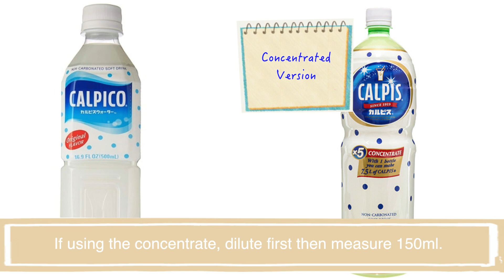【Cooking Japanese Food at Home】Kakigori 〜 Japanese Shaved Ice Using Only 3 Ingredients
Inspiring you to cook 〜 K is for Kakigori
As summer approaches and the weather gets warmer I thought I'd do another easy Japanese dessert video, but this time a cold dessert. Kakigori or shaved ice or bingsu (Korean version) is usually plain ice that's been shaved with syrup and sometimes toppings. This is not as fancy but it's super quick, super easy and delicious!

I used this recipe as a guide but she added lemon juice before serving and the amount of honey is a little different.

【Tips】If you can, get the concentrated calpico. When you eat it and if it isn't sweet enough you can pour the concentrate on the kakigori like syrup.

Ingredients: Serves Two
150ml calpico juice
150g plain yoghurt
3-4tbsp honey